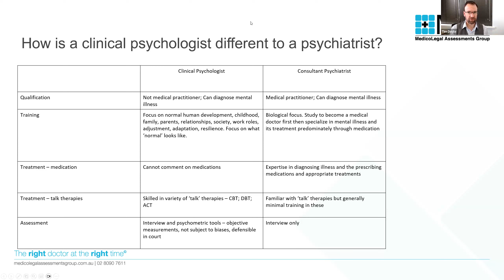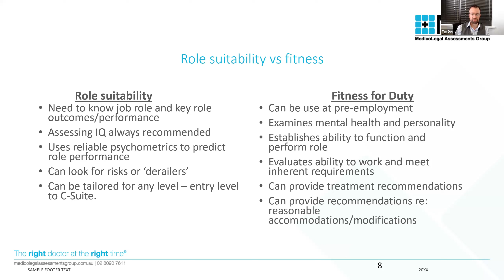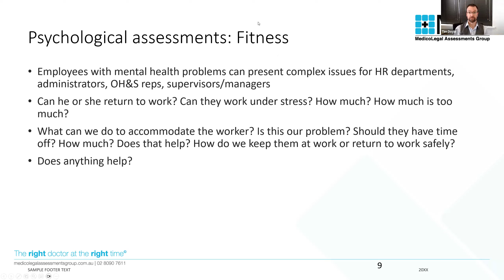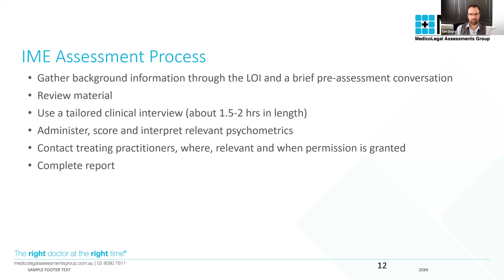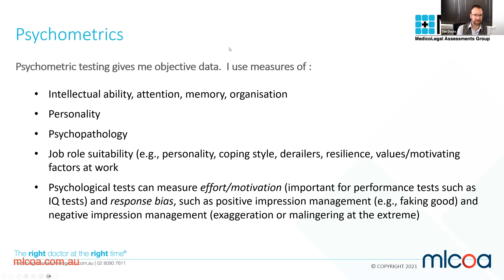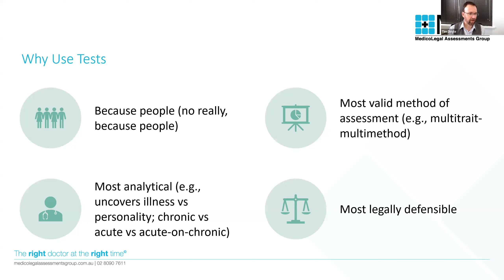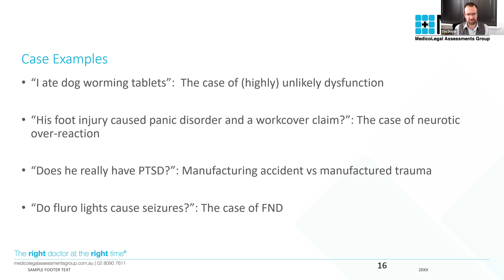Dr. Tim Doyle: Clinical Psychologist Assessments and The Value of Tests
ABOUT THE PRESENTER:
Dr Doyle uses validated psychology to perform complex medicolegal assessments and provide evidence-based reports of the highest quality.  His assessment, including psychometric testing, takes between 2 to 3 hours and he does accept sexual and historical abuse matters.

ABOUT THE PRESENTATION:
In this presentation, Dr.Doyle explains the differences between a psychologist and a psychiatrist, and why psychological assessments should be required for medicolegal work.

ABOUT MAG:
Medico-Legal Assessments Group (MAG) offers a results-driven approach to all medico-legal matters. Powered by the expertise of an esteemed panel of medical specialists and allied health professionals, our service is designed to provide maximum client satisfaction.

We’re committed to ensuring our clients receive the highest quality medical reports, produced within the shortest timeframes.

Whether you’re a Plaintiff or Defendants's Solicitor, you’ll have access to an elite team of doctors across a broad range of medical specialties. Whatever the diagnosis may be, you can be certain that your client will be reviewed by only the most suitably qualified and seasoned clinical specialist for their particular condition.

At MAG, we want our clients to feel empowered by offering them an array of options. We understand if you have a preferred doctor whom you want your client seen by. That’s why we will make every attempt to ensure this happens. If that doctor is not available when you want your client assessed, we will arrange for another doctor from the exact same speciality to conduct the assessment.

No matter what medical speciality you require, our specialists have years of medico-legal experience in dealing with the most complex of workplace injuries and traumas.  Through meeting with your client either in person or through a telehealth consultation, the specialist will conduct an in-depth examination to determine the underlying causes.

After reviewing the entire case history, the specialist will address all of your questions concerning causation in their thoroughly detailed report. The clinical reports produced by our specialists are of the most impeccable standard and may be relied upon in court to achieve the most favourable outcome for your client.